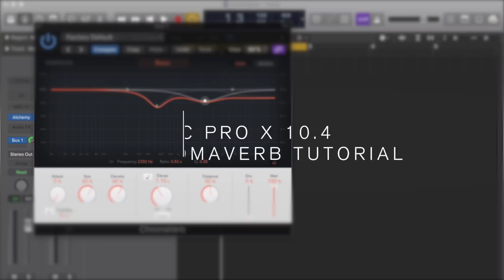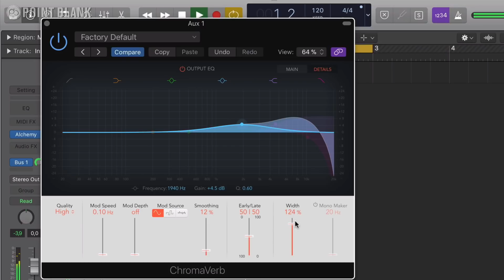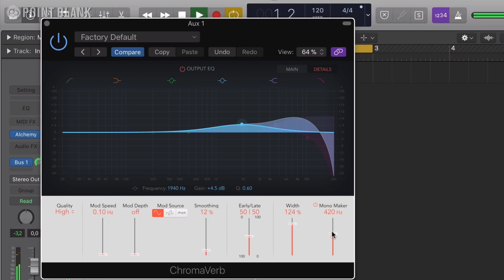Logic Pro Tutorial : Overview of ChromaVerb Reverb plugin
PB Instructor Ben Medcalf gives us a quick Logic tutorial, showing a quick overview of ChromaVerb included in the recent Logic Pro 10.4 update.